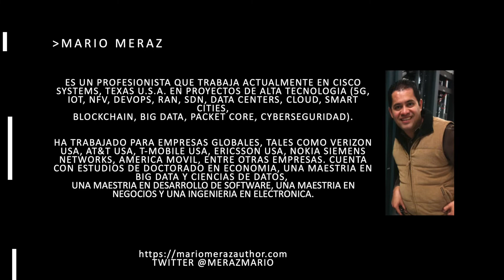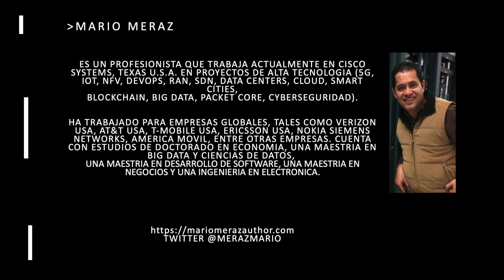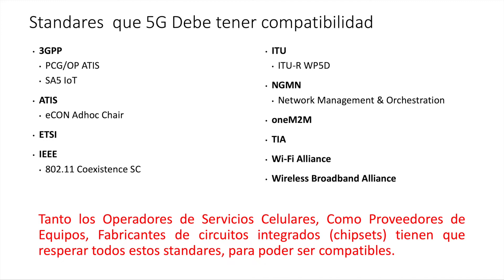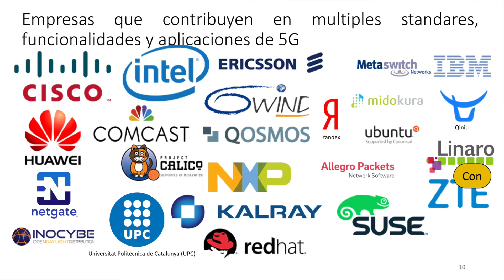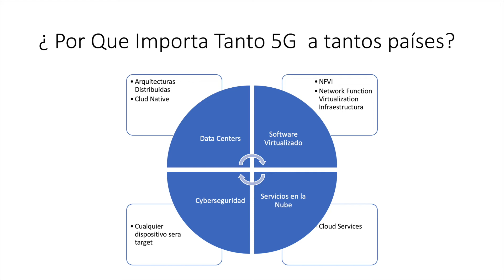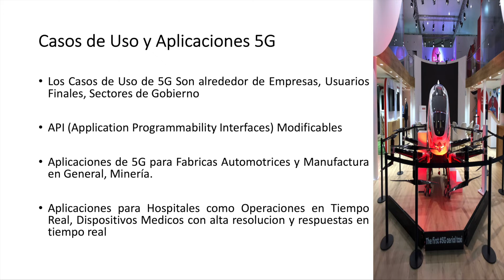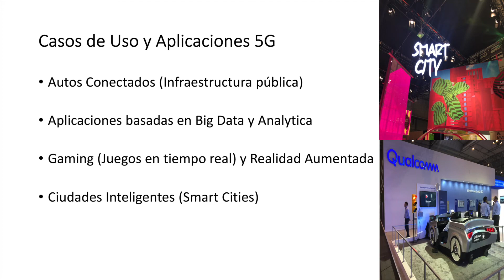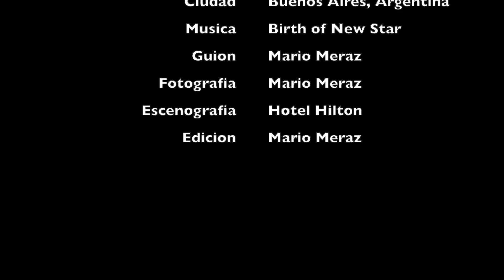5G MarioMeraz V2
5G Por que Importa Mario Meraz